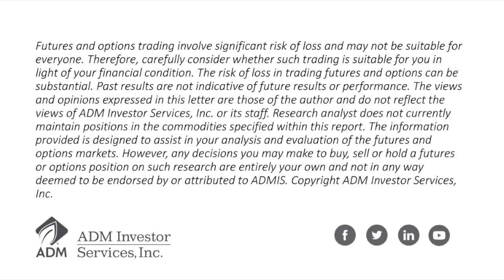Oct 30 Sorting Out The Rumors For Grain Markets by Steve Freed